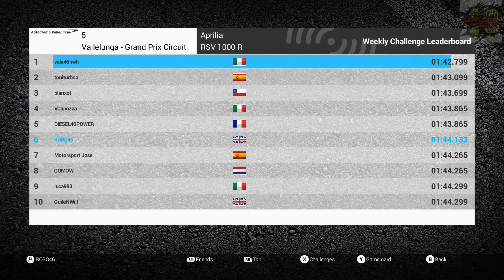Ride 2 | First Top 10 Category Announced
Today i announce the first category for the Ride Top 10 videos, also i try the impossible challenge